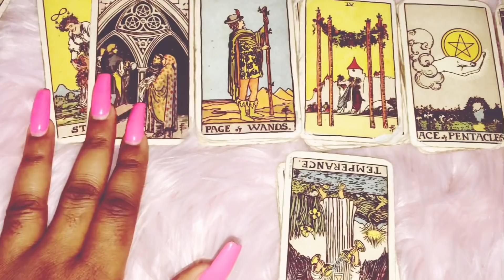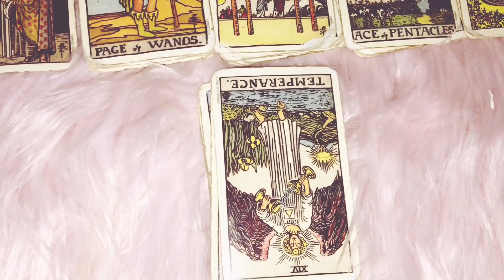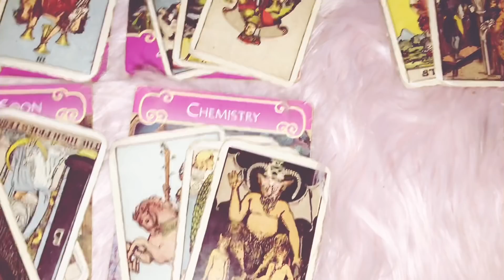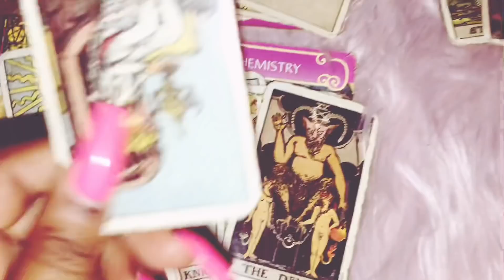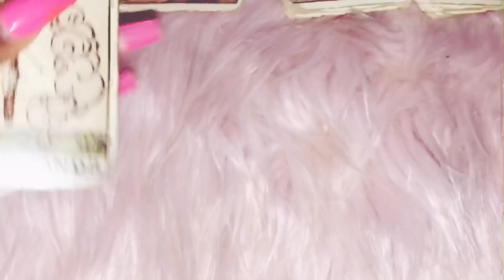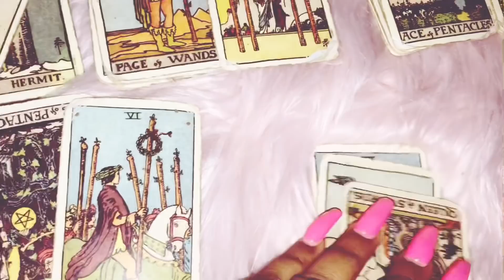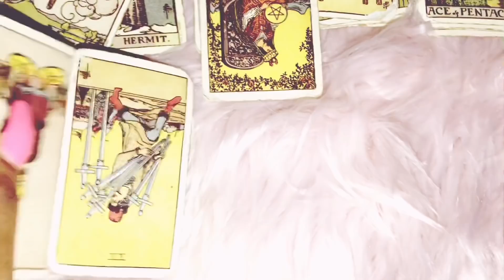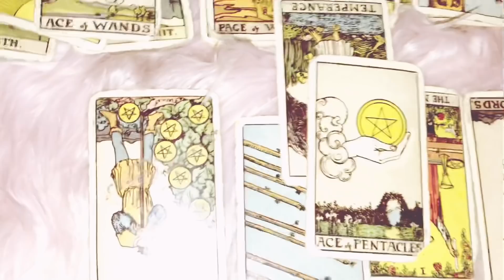~Leo~ 💖LOVE PRESENTS ITSELF!!! LOVE THAT KEEPS ON GETTING DEEPER!❤️ June 2019 Tarot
Leo June 1-15th 2019 Tarot
LeoJune Mid Month 2019

3 Questions~ $55
6 Questions Can Be Live As Well~ $85

3 Questions~ $33
6 Questions Can Be Live As Well~ $60

Freda Tarot.